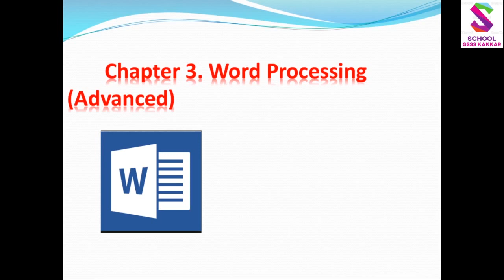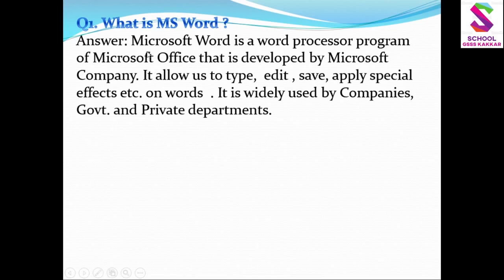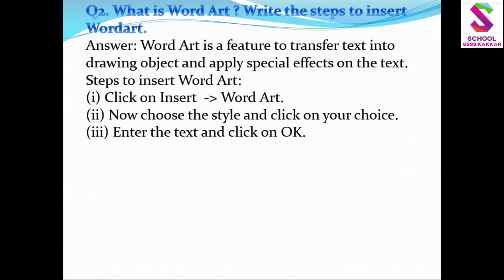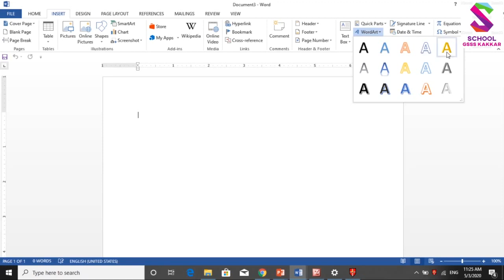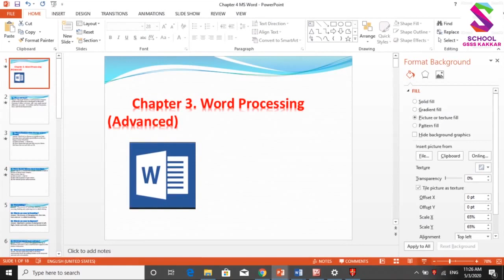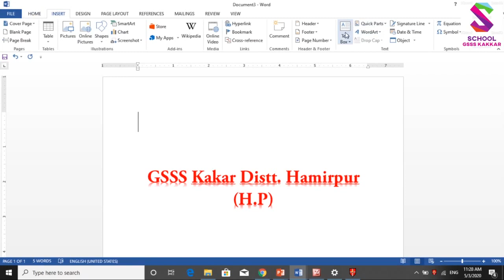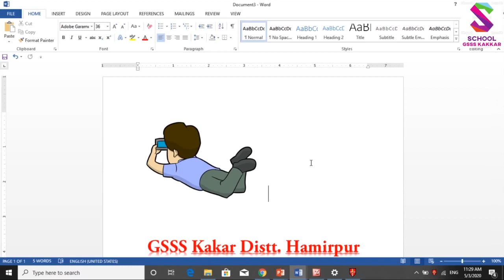CS 10th 3rd Chapter MS Word First 2 Questions